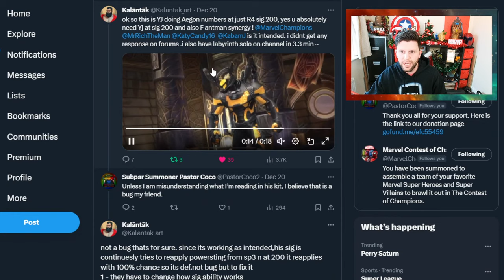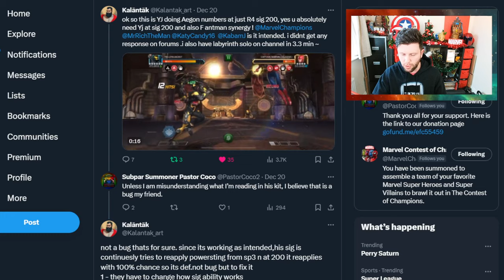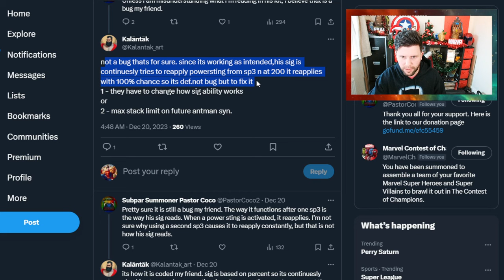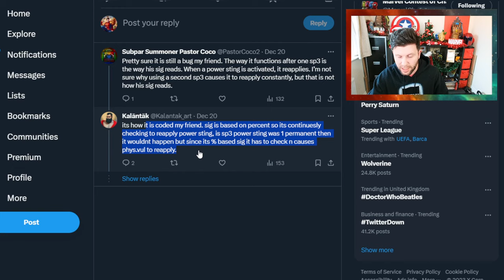OP Yellow Jacket Synergy! | FAntman, MF & Vulture Physical Vulnerability | Marvel Champions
Follow Kalantak - @kalantakmcoc

0:00 Start
0:38 Context on the Synergy
4:12 Mastery Switch and LAB footage

This Month:
Paragon Gauntlet, Deathless Champions, Necropolis, Alliance Raids, Banquet Event 2023, Onslaught, Deathless Guillotine, Accolades event, Cyber weekend December Side quest, Battlegrounds, ascension , ban waves, exploits, MCOC news and info and more